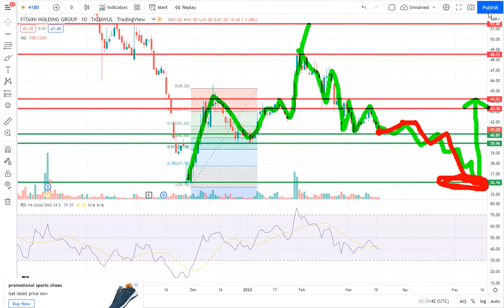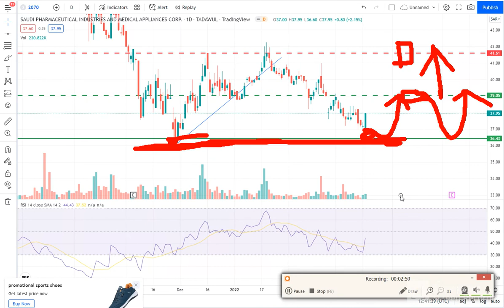Fitaihi Group 4180 & Spimaco 2070 Technical Analysis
Saudi Stock Market in urdu/hindi